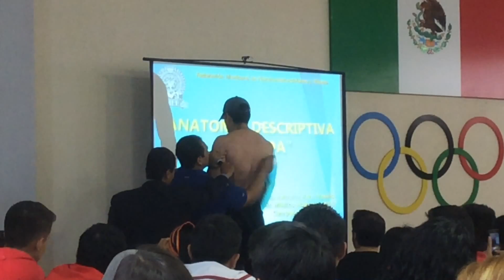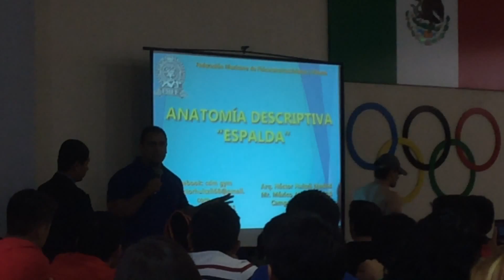Anatomía descriptiva de la espalda Modelo Divo Erick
Solo un pequeño fragmento, estudia para entender el contexto